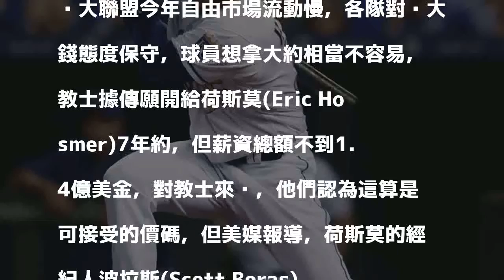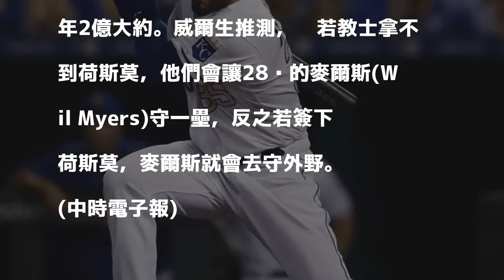MLB》教士開給荷斯莫7年約 波拉斯卻不接受？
大聯盟今年自由市場流動慢，各隊對砸大錢態度保守，球員想拿大約相當不容易，教士據傳願開給荷斯莫(Eric Hosmer)7年約，但薪資總額不到1.4億美金，對教士來說，他們認為這算是可接受的價碼，但美媒報導，荷斯莫的經紀人波拉斯(Scott Boras)顯然不這麼想，並未同意教士的條件。

發表評論評論如下。